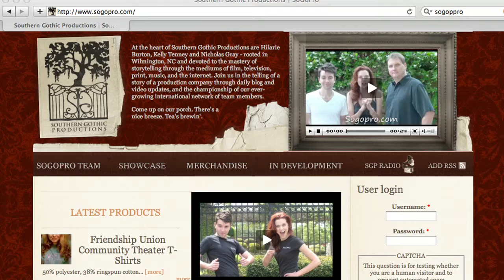SoGoPro1-YouTube.mov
Jaki's Buzz does a SoGoPro - Promo